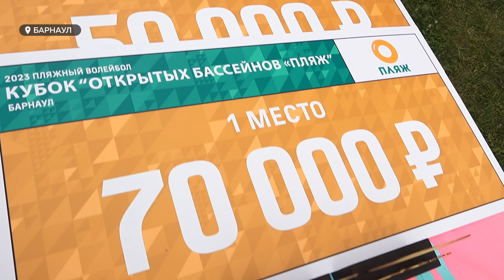Соревнования по пляжному волейболу среди женщин прошли в Барнауле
Мяч, песок, бассейн, красивые девушки и море эмоций. Соревнования подобного формата в краевой столице проходят впервые, но приехали на них команды со всей России. Кто же одержал победу?